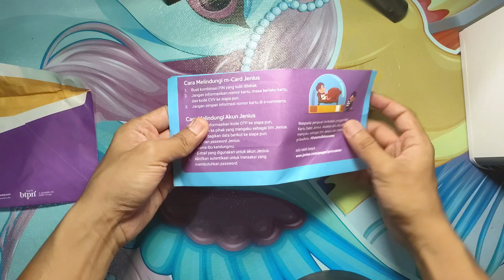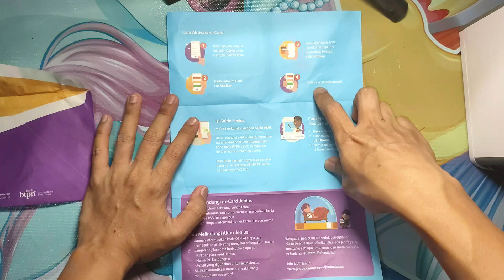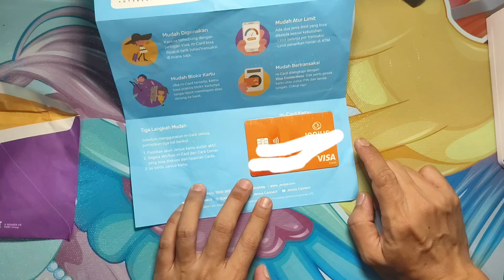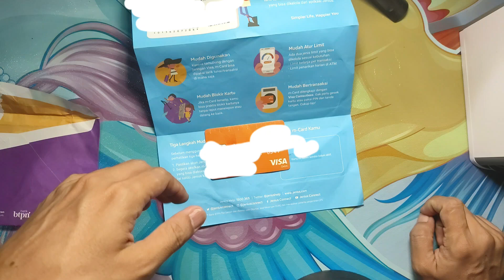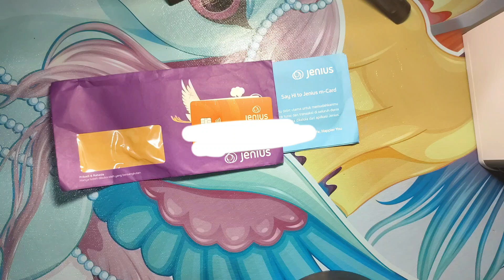Apa Itu M Card Jenius Dan Kegunaan Apa Saja | Review Kartu Debit Jenius BTPN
bank btpn meluncurkan kartu m card bagaimana cara dapat dan kartu fisik nya seperti apa kegunaan nya untuk apa saja berikut ulasan nya.